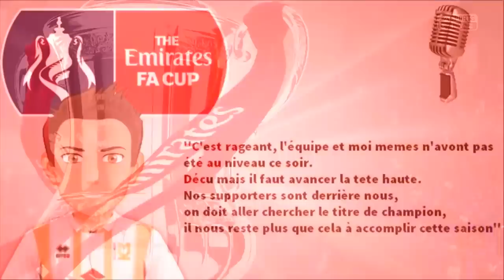FIFA 19 CARRIERE JOUEUR EP 2